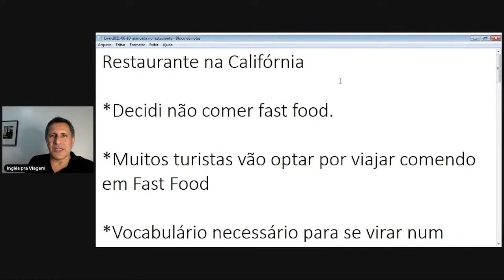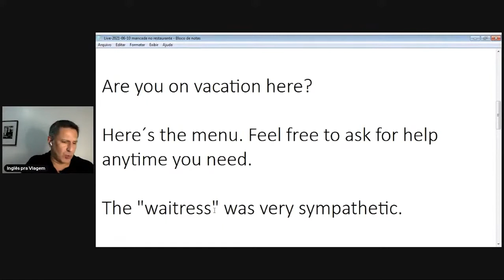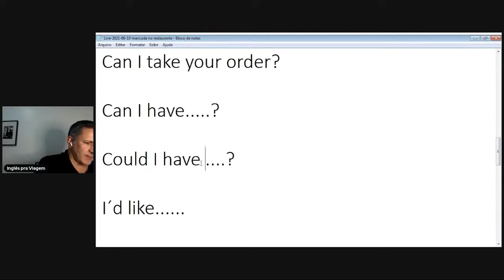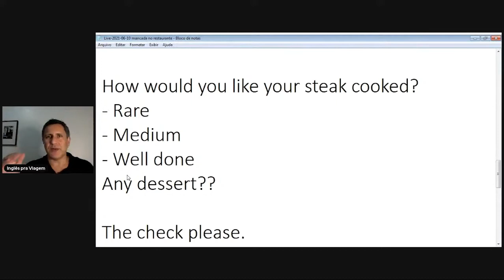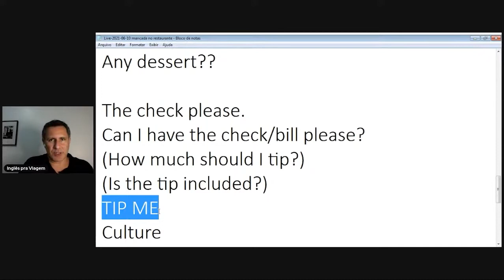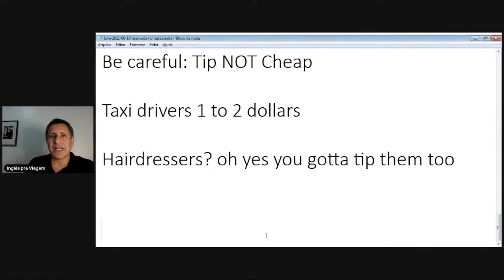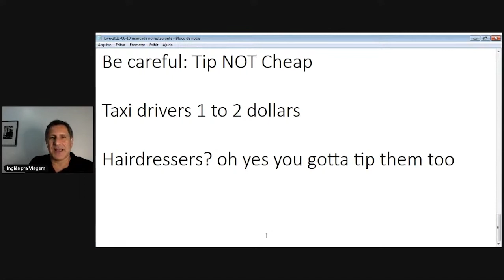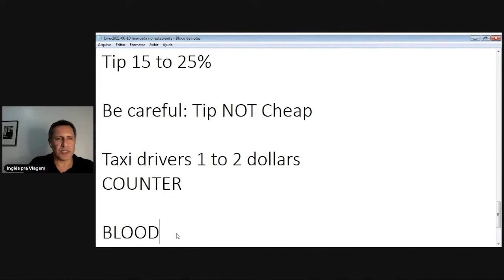Dei uma mancada no Restaurante na California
Na aula de hoje você vai aprender uma situação comum em um restaurante nos Estados Unidos.

E também falarei sobre as gorjetas que fazem parte da cultura norte americana.